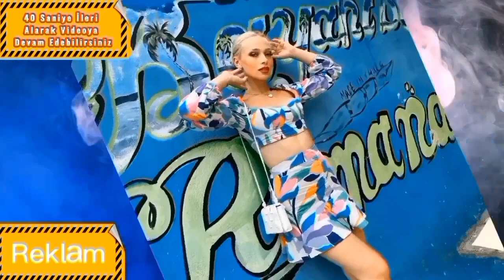En Yeni TikTok Dans Akımları Ve Videoları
Telif hakkı ve Şikayetleri için
My mail account for copyright, complaint, communication;

Diğer Dans Videolarımızı bu linkten izleyebilirsiniz.

tiktok dansları,
tiktok dansı,
tiktok dans akımları yabancı,
tiktok dansları öğrenme,
tiktok dansları yabancı,
tiktok dans müzikleri,
tiktok dans öğrenme,
tiktok dans akımı,
tiktok dans hareketleri,
tiktok dans akımları 2020,
tiktok dans akımları yeni,
tiktok dans akım şarkıları,
tiktok dans akımları karışık,
tiktok dans akımları semiraminta,
tiktok dans buse korkmaz,
tiktok dans beach,
tiktok dans buse,
tiktok dans basit,
tiktok dans biliyom,
tiktok dans baby,
tiktok dans body,
tiktok dans baba,
danse tiktok cardi b,
tiktok dans challenge,
tiktok dans charlie,
tiktok dans cemre solmaz,
tiktok dans cannibal,
tiktok dans corvette,
tiktok dans cringe,
tiktok dans ceren yaldız,
tiktok dance charli,
tiktok dans çift,
tiktok dans şarkıları 2020,
tiktok dans şarkıları yabancı,
tiktok dans şarkıları ingilizce,
tiktok dans şarkıları yeni,
tiktok dans şarkıları isimleri,
tiktok dans şarkıları türkçe,
tiktok dans dersleri,
tiktok dans dans,
tiktok dans devam ettirme,
tiktok dans dersi,
tiktok dans dansları,
tiktok dans dıt dıt,
tiktok dans dans şarkıları,
tiktok dans erkek,
tiktok dans etme,
tiktok dans eğitimi,
tiktok dans eden arap,
tiktok dans eden dayı,
tiktok dans eden polis,
tiktok dans e,
tiktok dans figürleri,
tiktok dans fenomen house,
tiktok dans fabrika,
tiktok dans fendi,
tiktok dans fortnite,
tik tok dans fenomenleri,
tik tok dance funny,
tiktok dans gözlük,
tiktok dance girl,
ece mumay tiktok dans galaksi,
tiktok en güzel dans,
tiktok gözlüklü dans,
tik tok ü ü,
tik tok izlemek,
tiktok dans hileleri,
tiktok dans hareketleri öğren,
tiktok dans harman,
tiktok dans hint,
tiktok dans hocası,
tiktok dans hayati,
tiktok dans hareketleri cemre solmaz,
tiktok dansı öğrenme,
tiktok dansı öğreniyorum,
tiktok dansı şarkısı,
tiktok dansı ile zayıflama,
tiktok dansı yeni,
tiktok dansı kolay,
tiktok dansını en iyi yapan kazanır,
tiktok dans isimleri,
tiktok dans ingilizce,
tiktok dans izliyor,
tiktok dans ile zayıflama,
tiktok dans ingiliz,
tiktok dans ibrahim tatlıses,
tiktok dans ikili,
tiktok dans izle,
tiktok dans japon,
tiktok dans kolay,
tiktok dans komik,
tiktok dans kalça,
tiktok dans karışık,
tiktok dans kore,
tiktok dans koreografileri,
tiktok dans kilo verme,
tiktok dans kapışması,
tiktok dans love,
tiktok dans lar,
tiktok dansları kolay,
tiktok dansları buse korkmaz,
tiktok dansları 2020,
tiktok dans müzikleri yabancı,
tiktok dance mashup,
tiktok dans merve yalçın,
tiktok dans müzikleri 2020,
tiktok dans müziği arapça,
tiktok dans müzikleri ingilizce,
tiktok dance music,
grand m danse tiktok,
tiktok dans nasıl yapılır,
tiktok dans nasıl çekilir,
tiktok dans nurseli,
tiktok dans nicki minaj,
tiktok dans noluyo ya,
tiktok dans nankör kedi,
tiktok dans new thang,
tiktok dans not clean,
tiktok dans oyun havası,
tiktok dans oryantal,
tiktok dans öğren,
tiktok dans okulu,
tiktok dans out west,
tiktok dans ogretimi,
tiktok dans öğretiyorum,
tiktok dans öğretmeni,
tiktok dans öğreniyoruz,
tiktok dans öğrenmek,
tiktok dans öğretme videoları,
tiktok dans öğretim,
tiktok dans öğretici,
tiktok dans pubg,
tiktok dans pelin yar,
tiktok dans prrrum,
tiktok dans prensi,
tiktok dans pijama,
tiktok dans pırrım,
tiktok dans popüler,
tiktok dans prensi ile,
pidde p tiktok dans,
tiktok dans roman,
tiktok dans remix,
tiktok dans rus,
tiktok dans semiraminta,
tiktok dans şarkısı,
tiktok dans savage,
tiktok dans spor,
tiktok dans song,
tiktok dans sesleri,
tiktok dans show,
tiktok dans şarkıları 2021,
tiktok dans türk,
tiktok dans türkiye,
tiktok dans twerk,
tiktok dans tepki,
tiktok dans tayt,
tiktok dans tiktok,
tiktok dans tkn,
tiktok dans türkçe,
danse tik tok t,
danse tiktok 2020 t,
tiktok dans uzunmakarna,
ünlüler tiktok dans,
tiktok ünlü dans,
tiktok ünlü dans şarkıları,
tiktok araba üstünde dans,
tiktok dans videoları yabancı,
tiktok dans videosu,
tiktok dans videoları 2020,
tiktok dans videoları kolay,
tiktok dans videoları cemre solmaz,
tiktok dans videoları yeni,
tiktok dans videoları nasıl yapılır,
tiktok dans yeni,
tirol dans yabanci,
tiktok dans yabancı şarkıları,
tiktok dans yeni akım,